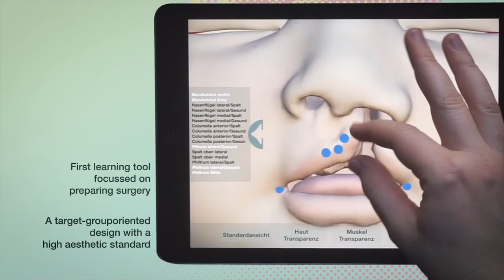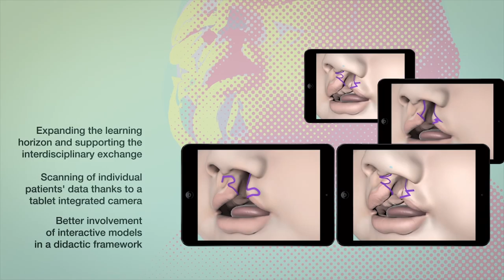Closing the Cleft - Summary